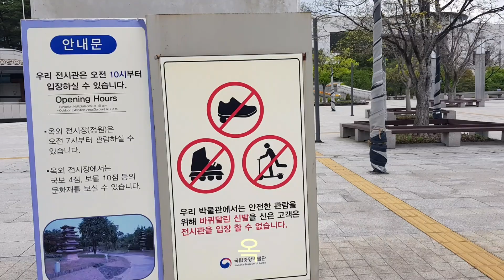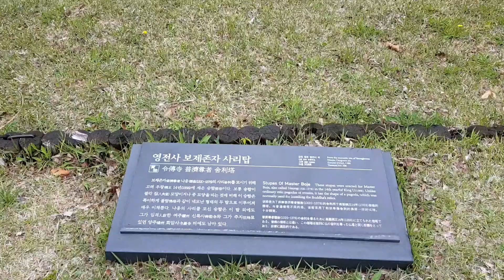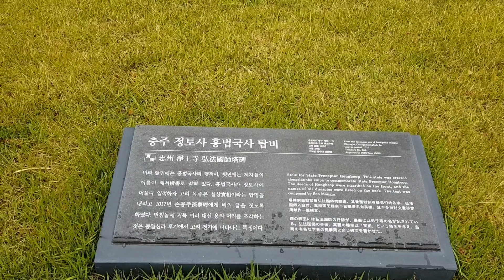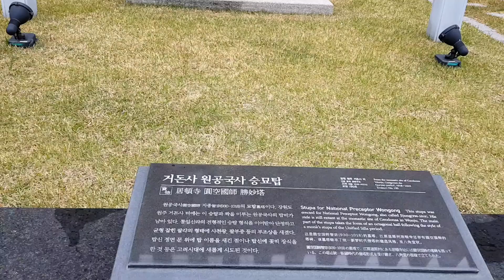국립중앙박물관 옥외전시장 / 이순자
국보 4점,보물10점 등의 문화재를 볼 수 있는 옥외전시장